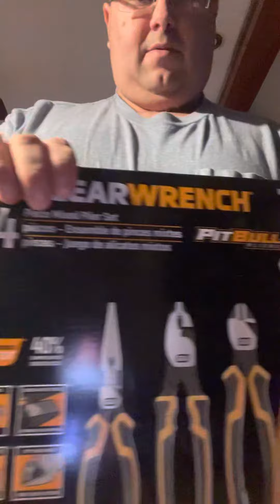$100.00 Mystery Box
I received:

Gear Wrench 4 Piece Pit Bull Pliers

Malco 7” Professional Locking Plier